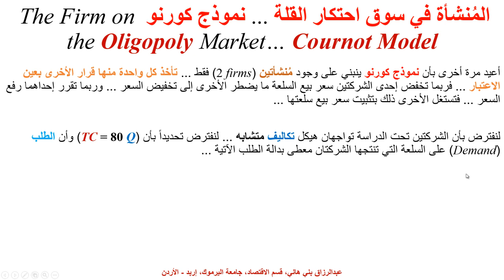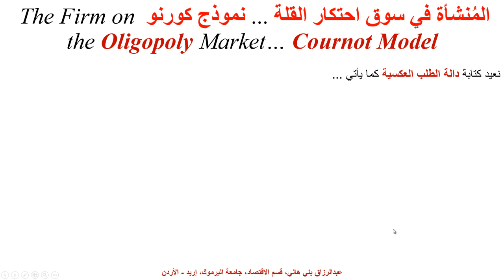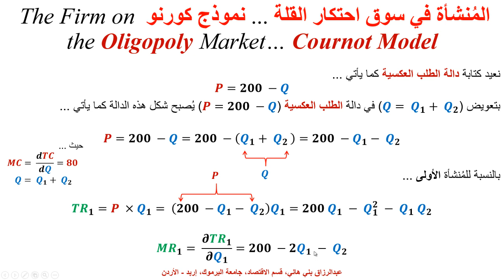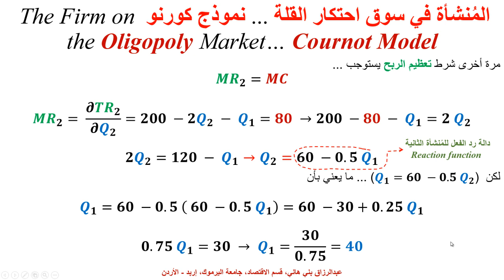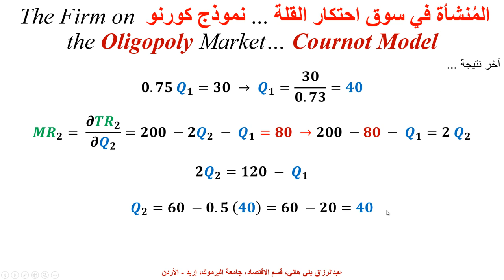نموذج كورنو في احتكار القلة ... Cournot Model, Profit Maximization of an Oligopolistic Firm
يشرح هذا المقطع نموذج كورنو في احتكار القلة وكيف تعظم المُنشأة أرباحها ...  Cournot Model and Profit Maximization of an Oligopolistic Frim